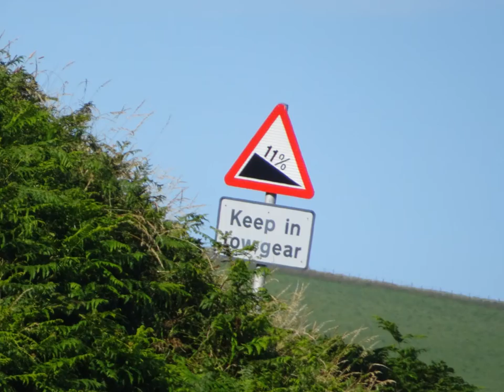A Coastal Hiking Trip, Part IX, 'Beautiful Views On The Ascent To Foreland'by Sheila, July 21st 2020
Great weather, great hike on the southwest coastal path heading for Foreland and Countisbury Church from Lynmouth..As predicted the young Americans have almost disappeared from view now--But I do spot them now and again--little markers ahead who were off to see the Foreland Point Lighthouse. The wild flowers and ferns put on a gorgeous display as I progress along the narrow track with a seat here and there for a small rest, a drink and a moment to sit quietly, listen, see, hear and breath in this beautiful coastline---as usual I reflect as I walk---the body aware of its loads and of the need to conserve energy and water--its a long hike today but later there are places to refill the water bottle Next video X will show Countisbury Church before further exploration of Foreland Point and more breath-taking views 'Are You Asleep Yet folks'. for dedicated fans and insomniacs---the hike like the night is long